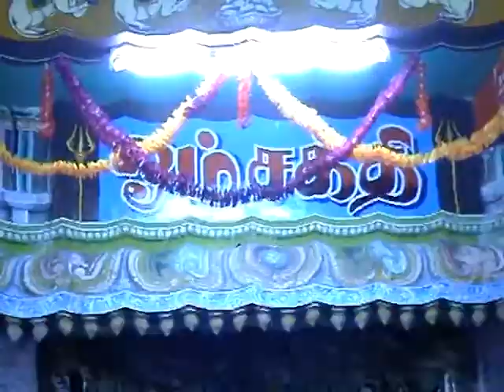Manakkal.Ayyampettai.Sri kaliyamman Nadana Thiruvila-VTS_18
Manakkal.Ayyampettai.Sri kaliyamman Nadana Thiruvila m.s.senthilmages